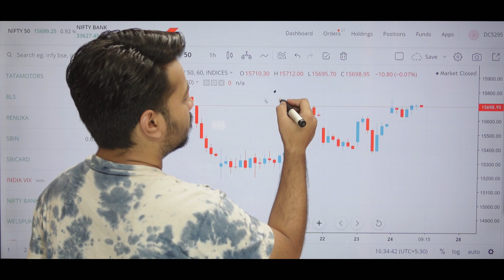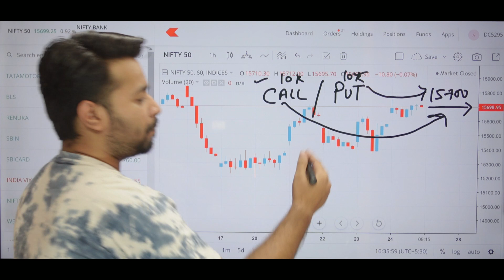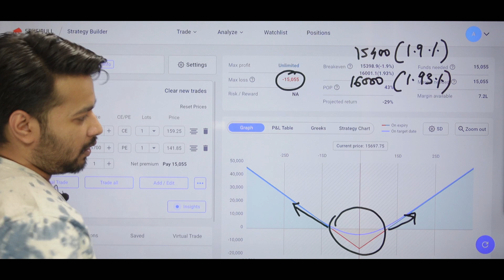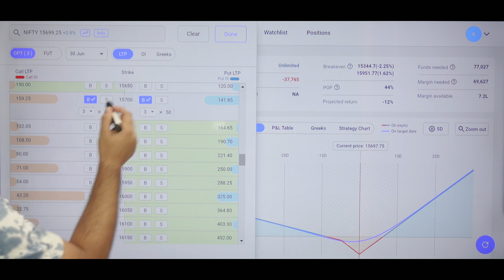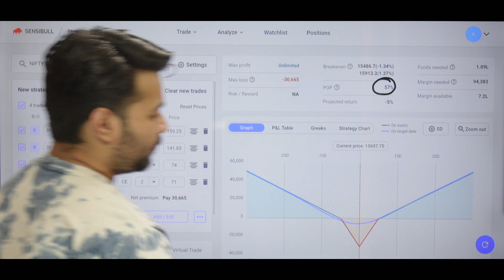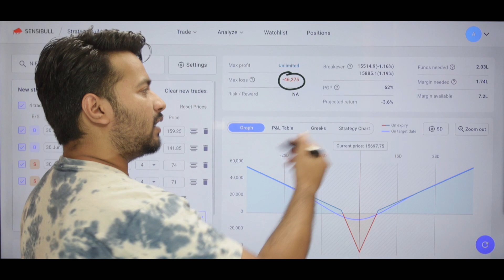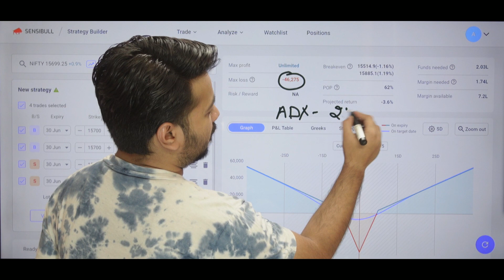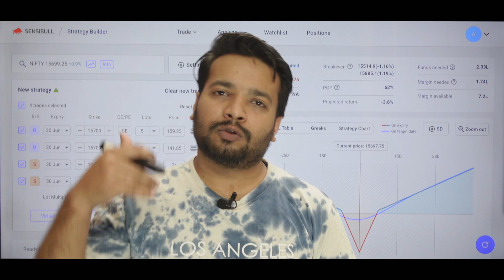Best options trading strategy || IF NIfty Sharp UP/DOWN 100% Sure Profit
In this video we will teach you - Profitable options strategies with no any direction prediction nifty goes UP/DOWN your profit is confirmed.

We combined all the elimates for comfortable understanding how to play trade for regular income from the options trading.